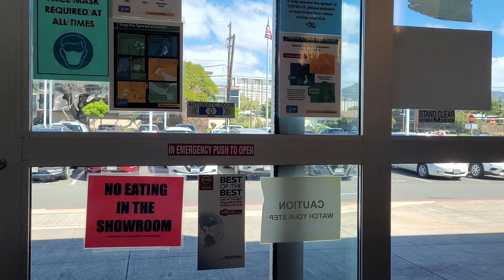Buying A New Truck At New City Nissan | Buhay Hawaii | [4K]